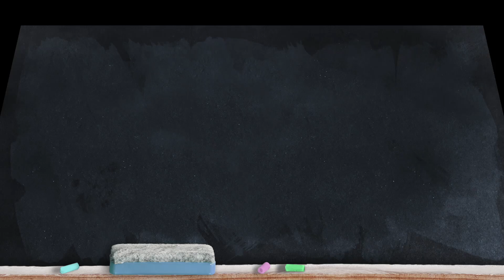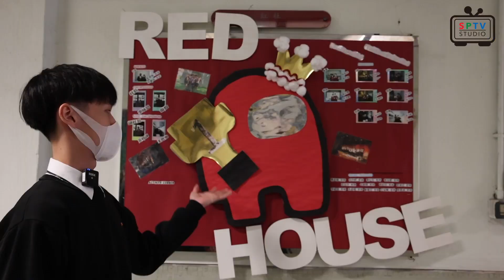2023年3-4月 校園記事